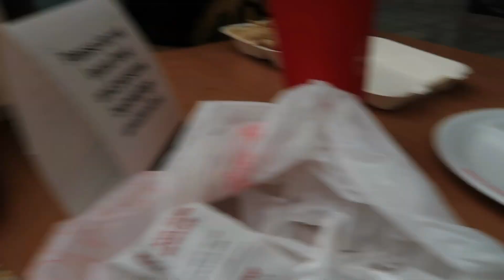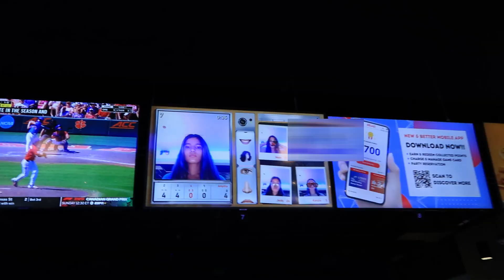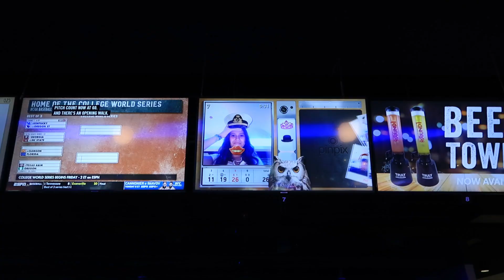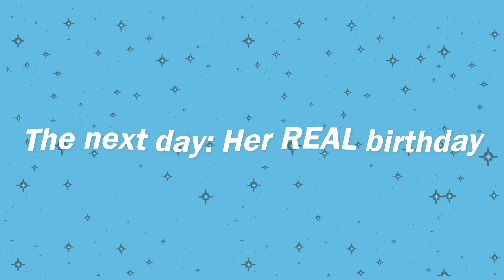I finally got a phone | 13th birthday!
Hey everyone! Welcome back to another vlog. In today's video Jeidy celebrates her 13th birthday.